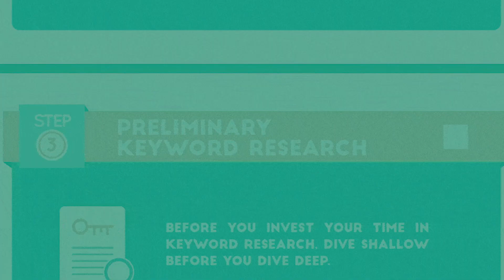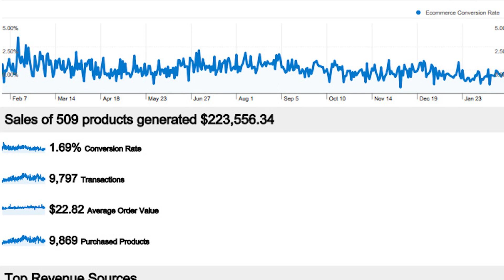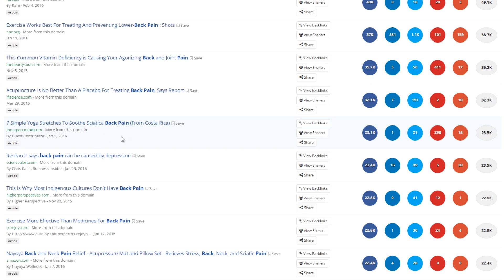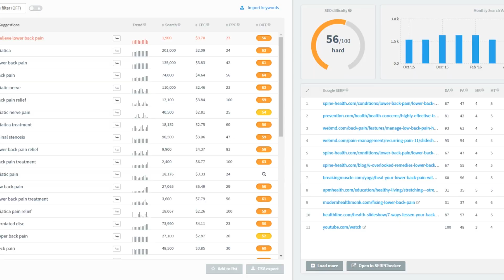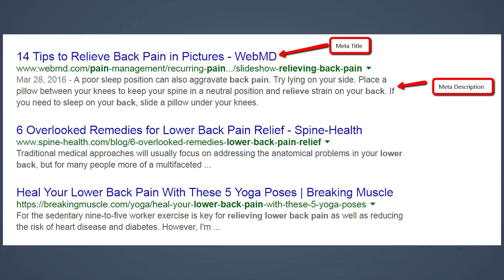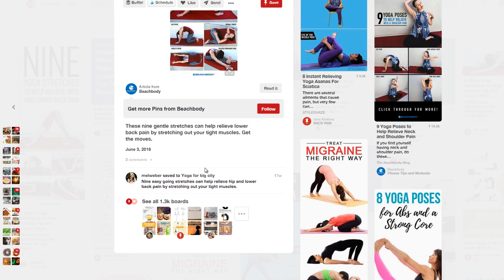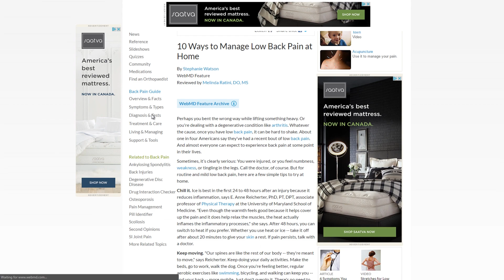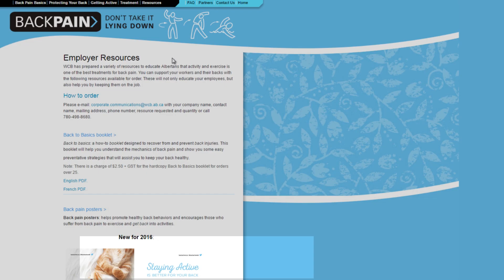How to do SEO: My $200,000 Mistake | M2M Episode 26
Learning how to do SEO is daunting when you're a beginner. In this SEO tutorial, I'll show you how to create content that gets linked to and shared as well as basic search engine optimization techniques like on-page SEO and link building.

My first online business was generating over $200,000 in net sales from search engine traffic alone. But I was using shady black hat SEO tactics that quickly got overturned by Google's algorithm update.

I literally lost $200,000 overnight and didn't know what to do.

Over the years, I've learned white hat SEO techniques and I want to share my SEO tips with you so you don't make the same mistakes I did.

There are a lot of SEO tutorials out there, but this video will walk you through the entire process step-by-step.

Whether you're a beginner to SEO or you've been doing it for years without getting results, I'm confident that you'll get a ton of tips, techniques and tactics you can use to rank higher in Google and Bing.

You'll also get the exact link building strategies that I use to get high-quality backlinks from other websites. These are all ethically proven strategies that have worked for my websites and clients.

In order to learn SEO, you need to try it yourself and reap the rewards to understand its true potential.